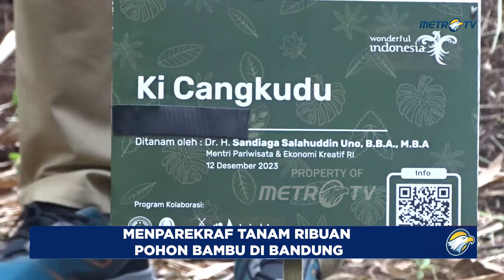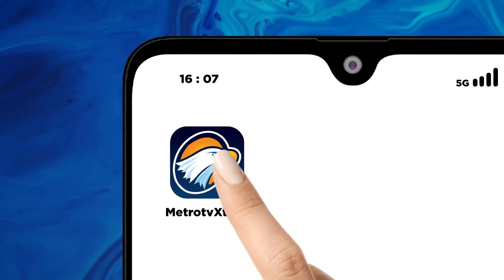Menparekraf Tanam Ribuan Pohon Bambu di Bandung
MetroTV, Menparekraf RI, Sandiaga Uno mengunjungi Udjo Eco Land di kawasan Cimenyan, Kabupaten Bandung. Dalam kunjungannya, Sandiaga Uno menanam 1.123 untuk mengurangi 150 kilo ton emisi karbon di Bandung.